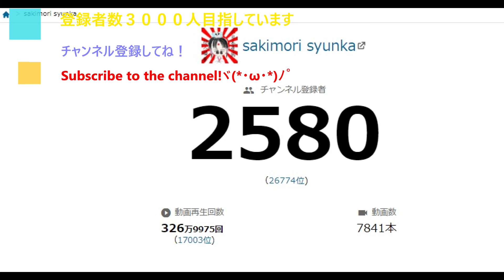moonlight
他動画↓
ﾖﾛｼｸ─ﾟ+｡d(≧∇≦)ﾟ+｡─ｯ♪